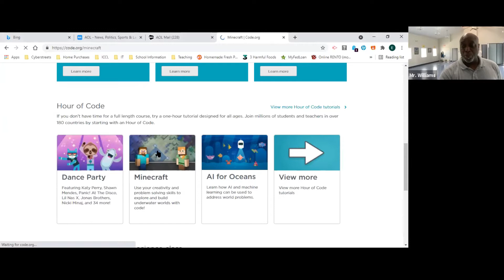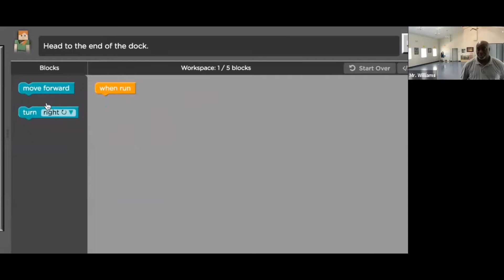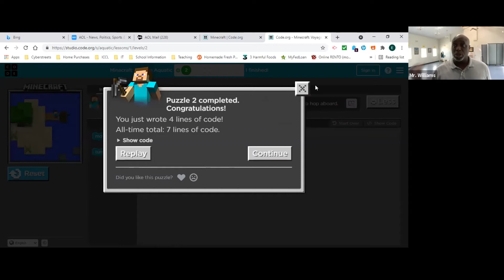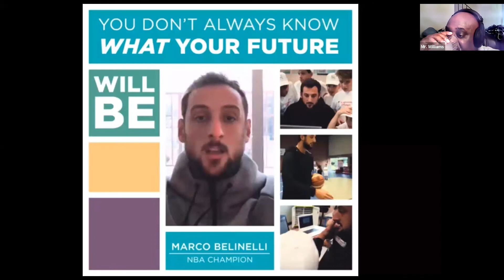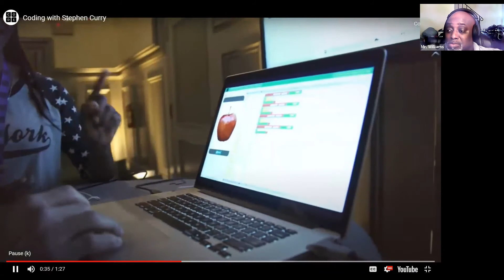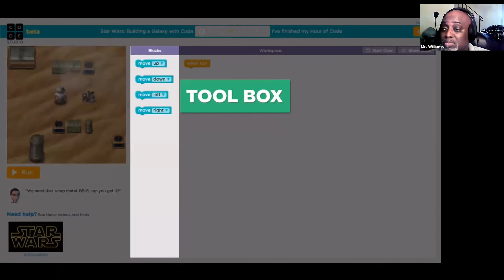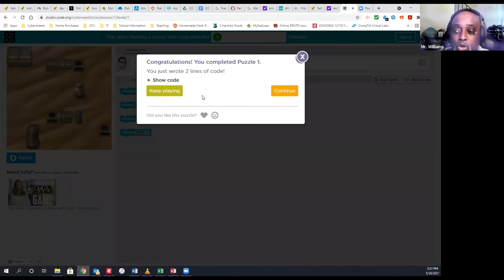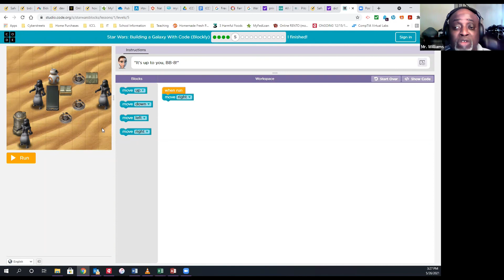Sankofa ICCL ASP Virtual Lesson: May Week 3&4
This program is funded through  the Delaware Criminal Justice Council by the Delaware Department of Services for Children, Youth and Their Families, Division of Prevention and Behavioral Health